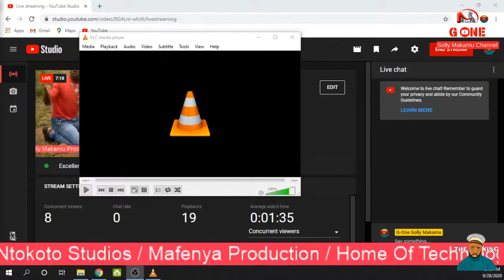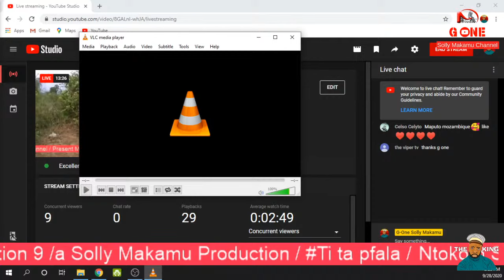Mafenya Brothers in action 9 (b)